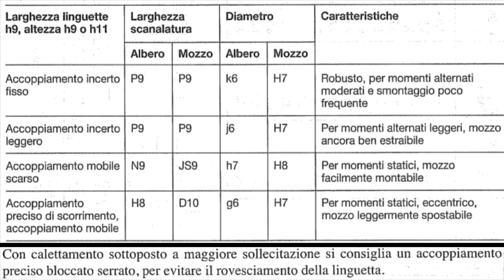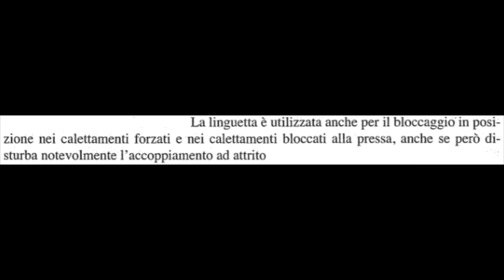tolleranze sede linguetta albero meccanico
acquisto linguetta